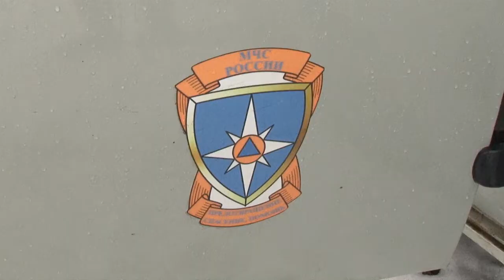Рыбак провалился под лед на озере в Алеканове